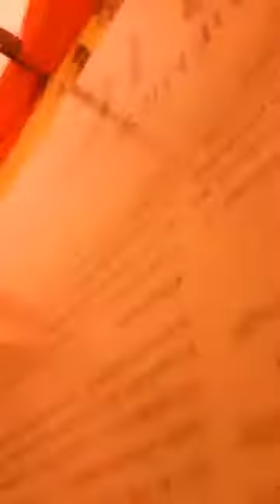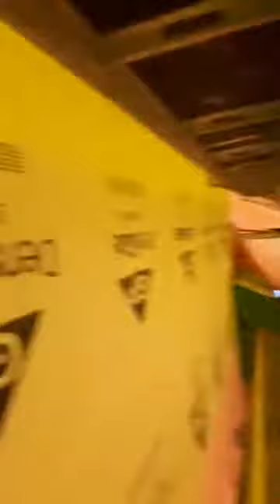Winter Stucco Plastering in Canada - Tour of hoarding - Temporary Heated exterior enclosure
I take you on a tour of the scaffolding and hoarding that we just finished building.
This was on the Winners Parkland Mall expansion.